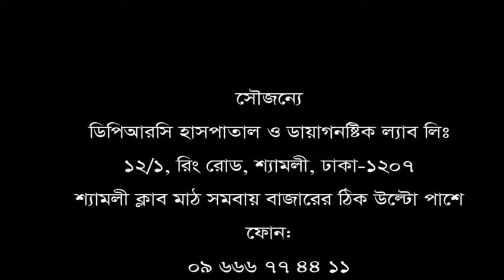পুরাতন রোগী ডিপিআরসি হাসপাতাল লিঃ সম্পর্কে বিডিটুডেস কে যা বললেন।